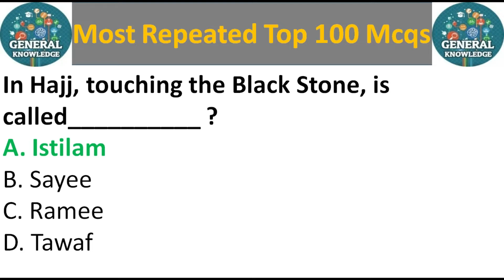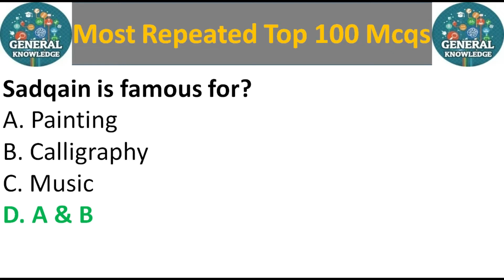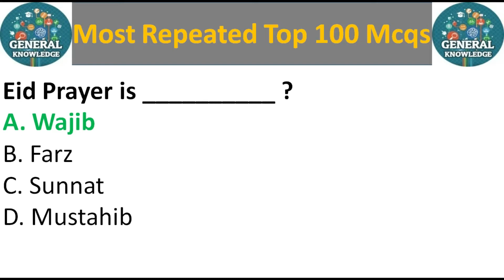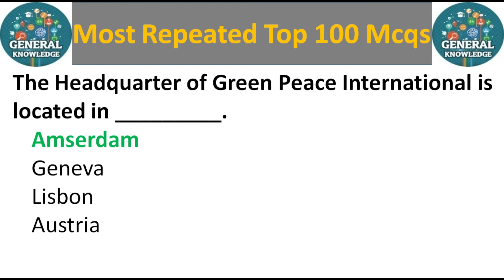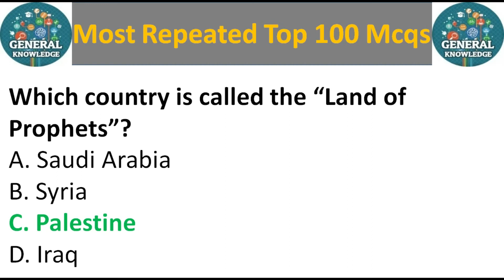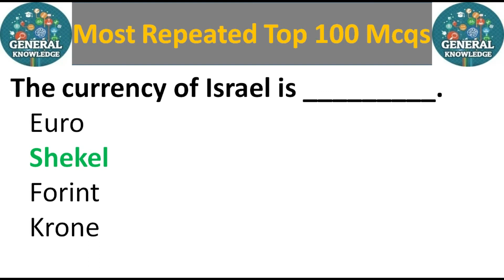Most Repeated top 100 General Knowledge MCQs For FPSC PPSC NTS PTS OTS PAK AMRY, NAVY & PAF Part 2